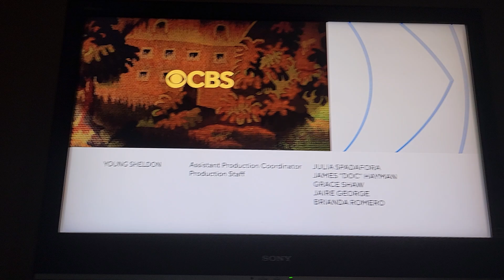Chuck lorre productions Warner Bros television 2024